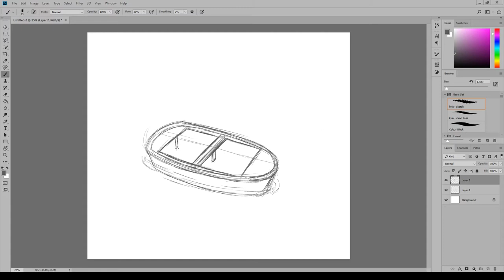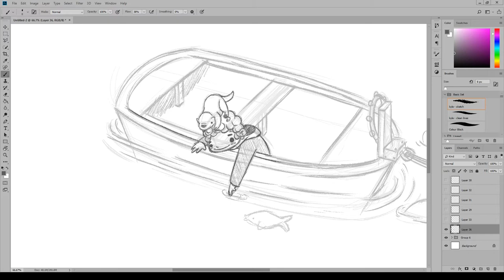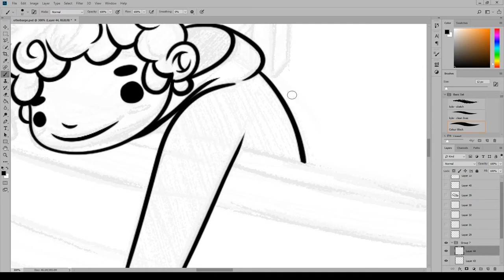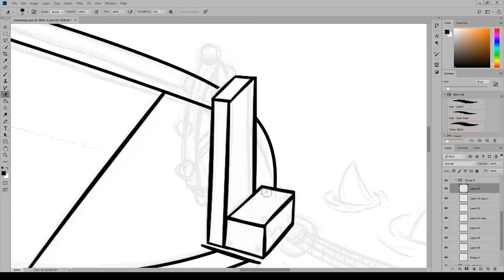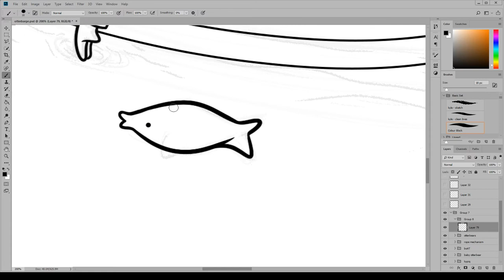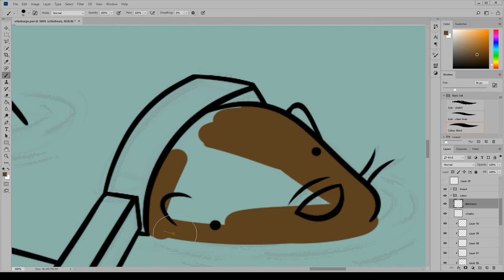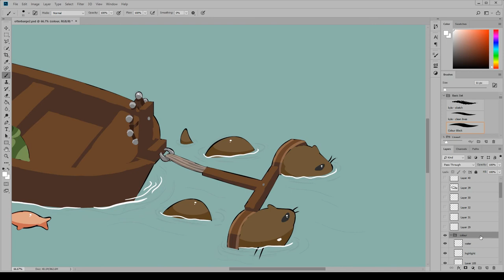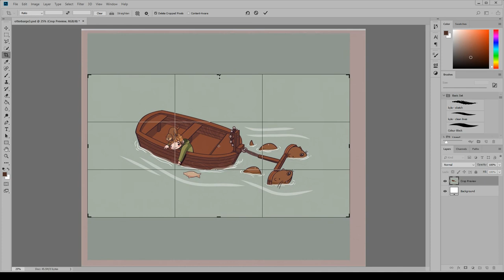NieNie Draws Stuff & Things - The Otterbarge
This is a piece I worked on to celebrate a current store promotion for Chronicles of Elyria, an upcoming MMORPG game. The game is selling a special boat called an Otterbarge which is pulled by Otterbears, a special hybrid animal in the game. I particularly liked the concept and thus decided to draw my take on this new boat item. Hope you enjoy seeing me work on this piece.

And if you like what I create and want a commissioned piece of your very own, check out my